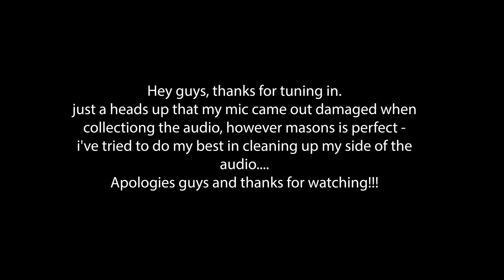MASON JONES SITS DOWN WITH THE RAPTORS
FULL REPTILE.

FOR EXCLUSIVE PREVIEWS ON CONTENT BEFORE IT GOES ANYWHERE FOLLOW

ON INSTAGRAM TO STAY ONE STEP AHEAD ON ALL THE
BEHIND THE SCENES AT THE UFC